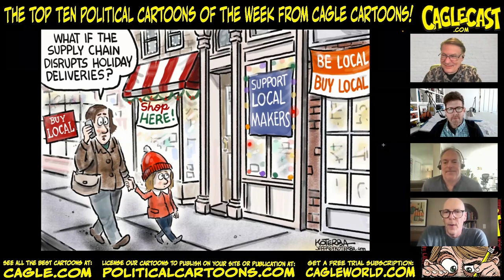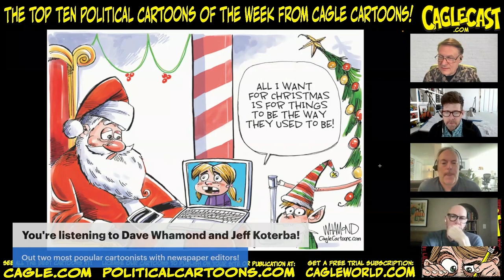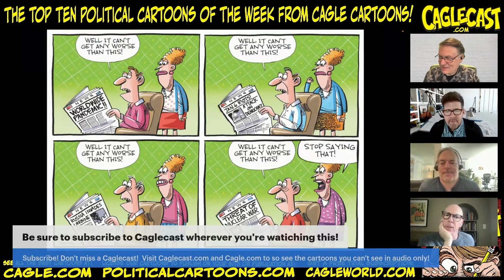Caglecast Episode 5: Top Ten – More Balloons to Shoot Down! Cartoonists Dave Whamond & Jeff Koterba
Veteran CagleCartoonists discuss the most popular cartoons of their week and their own Top Ten most popular cartoons of their careers -thirty of the most reprinted editorial cartoons ever.

Jeff has drawn for over thirty years for the top newspaper in Nebraska, his cartoons have flown around the world on the Space Shuttle Discovery, he's consistently appearing among most popular cartoons, he hosts a show about classical music on radio station KVON in Omaha, he plays in a popular Swgin band, the Prairie Cats, and he's been struck by lightening.

Dave Whamond is incredibly prolific! He draw two comics, "Reality Check" and "Day by Dave." He regularly shares the top editorial cartoon spots in the Top Ten with Jeff Koterba, he is a prolific illustrator who does puzzles, greeting cards and lots of top selling children's books.